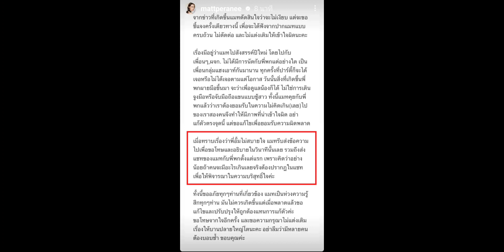เก็บไม่ไหวแล้ว"เอ ศุภชัย" เล่านาที"ไฮโซพก" โพสต์ประกาศเลิกอั้ม